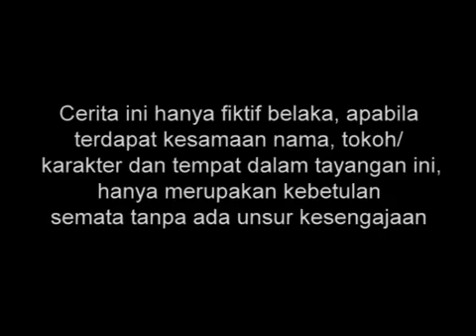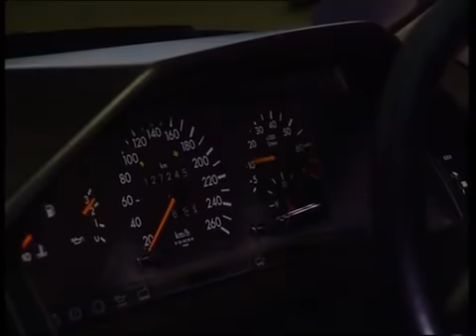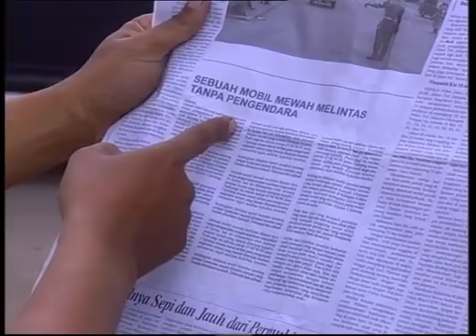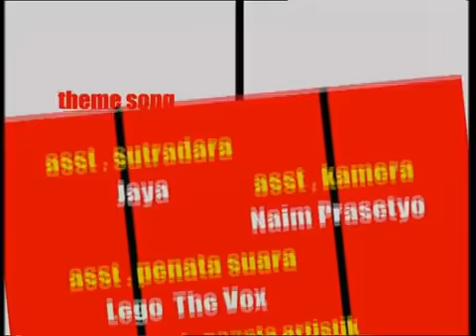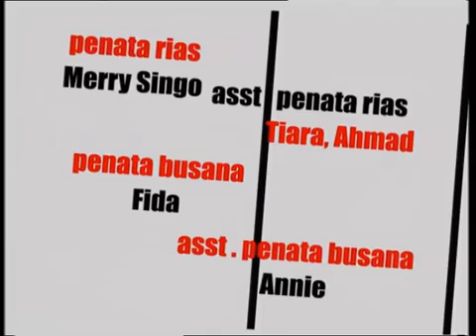DAN - Episode 04 | Dimaz Andrean Jennifer Dunn Luna Maya